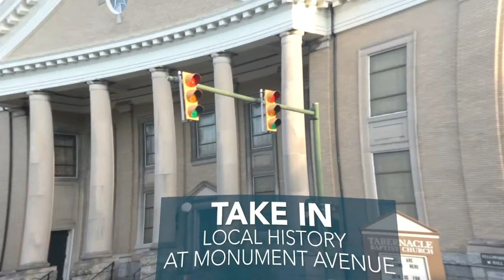West Broad Landing | Virtual Community Tour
Welcome to West Broad Landing, a spirited neighborhood vibrant with local hangouts and fun things to do just outside Downtown Richmond.

A new condominium community that's as sleek and modern as it is inviting and comfortable. West Broad Landing offers a short drive to nearby restaurants, breweries and is close to the Near West End, the Fan, and Scott's Addition. You will love that this neighborhood is the center of your work/play/live lifestyle.

With its great proximity to Richmond's best neighborhoods, you’ll have plenty to do with nearby entertainment options: golf, movies, the baseball stadium, a shuffleboard bar, even a boutique bowling alley. And with convenient access to interstates 64, 95, 195, and the Powhite Parkway, you're just minutes from downtown, Virginia Commonwealth University, and the places that matter most to your life.